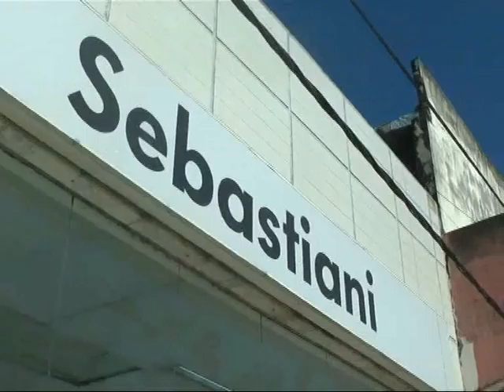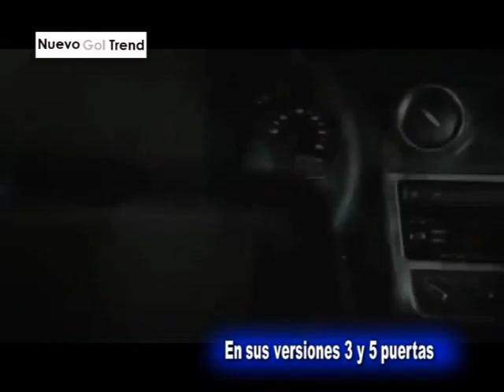Sebastiani S A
Hoy te mostramos el Gol Trend . . . .